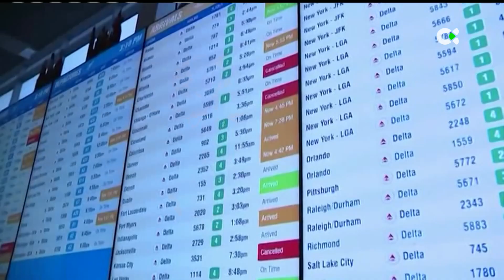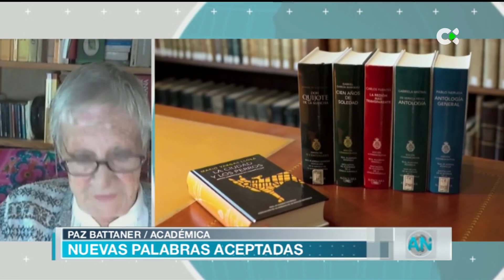Atlántico Noticias | 27/12/22